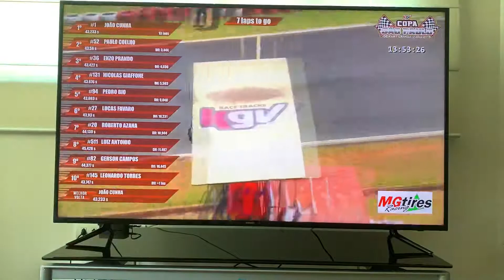Pedro Bio Granja Viana 09/02/2019 segunda corrida.